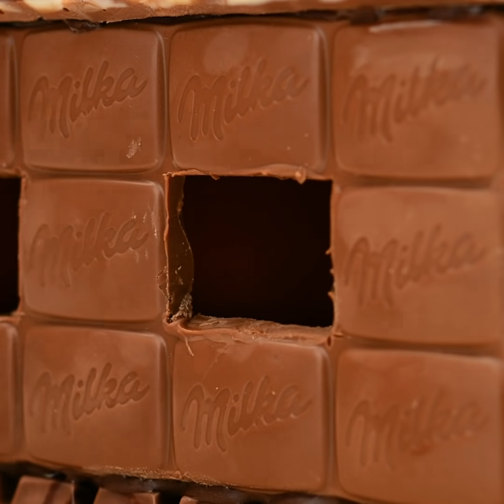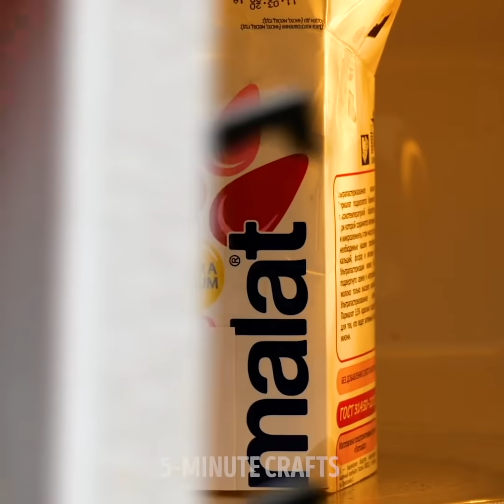Yummy And Easy Dessert Ideas You'll Want To Try || Cake Decor, Chocolate And Marshmallow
TIMESTAMPS:
00:05 Heart cake cutting
01:22 Fast rainbow cake
02:13 Oreo chocolate ice cream
02:40 Chocolate egg popsicle
03:27 Mini chocolate house